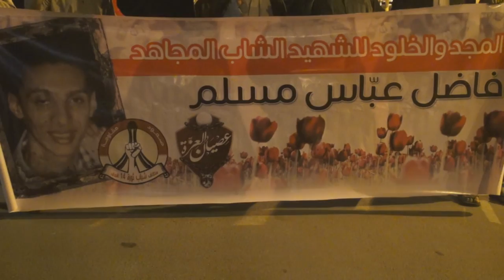مسيرة الشموع وفاءاً للشهيد فاضل عباس - سار 29/1/2014 Bahrain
خرجت مساء اليوم الأربعاء (29 يناير/كانون الثاني 2014) مسيرة في منطقة سار غرب العاصمة البحرينية المنامة تخليداً لذكرى الشهداء وتأكيداً على المضي نحو إسقاط النظام الملكي الحاكم في البحرين، المتظاهرين حملوا أعلام البحرين والشموع وصور الشهيد فاضل عباس الذي قتل مؤخراً برصاص قوات النظام، وردد المشاركون شعارات مناهضة للنظام الخليفي وطالبوا بالقصاص من قتلة الشهداء معتبرين حاكم البحرين حمد بن عيسى آل خليفة المسئول الأول عن سقوط أكثر من 150 شهيد منذ انطلاق الثورة في فبراير من العام 2011.